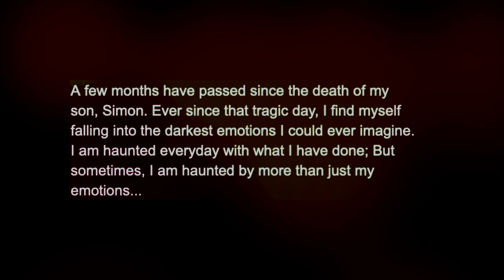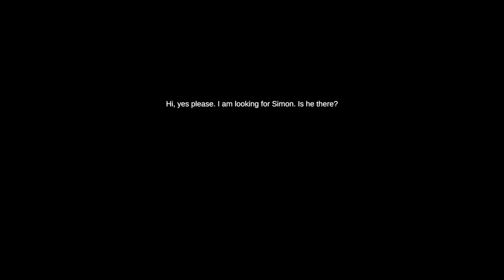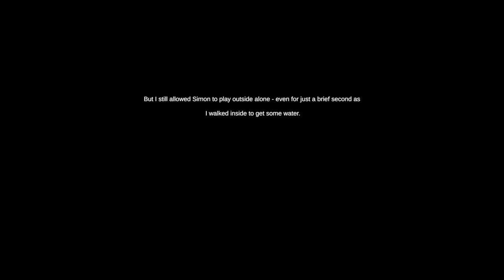THERE IS PEOPLE IN MY HOUSE!